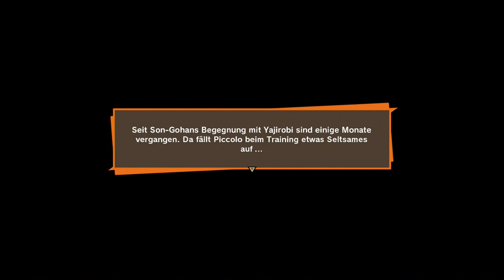#4 Überlebenskampf- Dragon Ball Z: Kakarot (Blind, Deutsch, Let's Play, Playthrough)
Nur wer muss hier überleben?